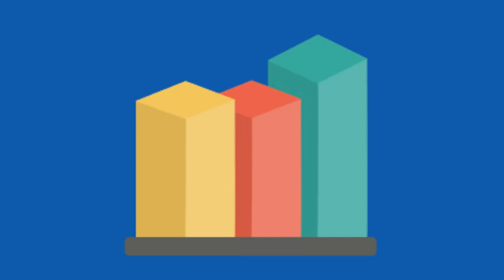growth graph and business concept Animation Blue Screen - Green Screen Footage